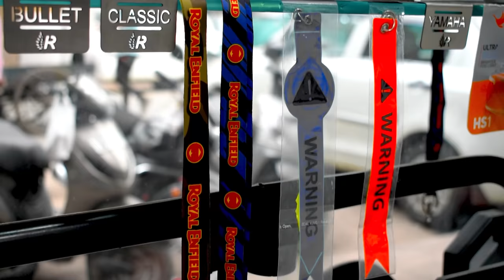FINALLY REMOVED THIS ! | "CLASSIC 350 MODIFICATION" | "SIDE GAURD & PLASTIC CHAIN COVER DELETE" !!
FINALLY REMOVED LADIES FOOTREST/SIDE JAAL/SIDE GAURD FROM MY CLASSIC 350 & ALSO INSTALLED METAL CHAIN COVER !
PRICE : METAL CHAIN COVER : 400
SIDE MUDGAURD TAAN - 1000 FOR LEFT SIDE ONLY | 1300 FOR BOTH SIDE .